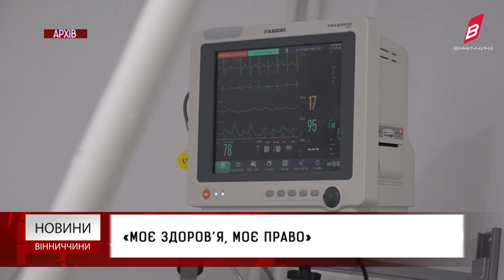«Моє здоров’я, моє право»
«Моє здоров’я, моє право» - цьому  питанню цьогоріч присвятили день здоров’я у ВОЗ. Таким чином експерти прагнуть привернути увагу жителів планети до того, як вони харчуються, наскільки часто займаються спортом, прогулянками на свіжому повітрі, і навіть наскільки часто проходять профілактичні обстеження у лікарів.  Бо саме умови праці, повсякденні звички, харчування, взаємовідносини в сім’ї, фізичні активності – це те, що на 50% формує здоров’я людини. А ще стан довкілля, питна вода та стрес.  «Вінницький обласний центр контролю та профілактики хвороб МОЗ України» впродовж року допомагає жителям області проходити медичні обстеження. Для цього працюють виїзні медичні бригади в найвідаленніших селах та містечках області, також здійснюється інформаційна робота щодо  важливості вакцинації – про це на брифінгу заявив керівник центру контролю та профілактики хвороб - Ігор Матковський.  Також  керівник центру навів  декілька  практичних порад  щодо покращення загального стану людського організму:  правильне харчування, сон та профілактичні огляди у лікаря.